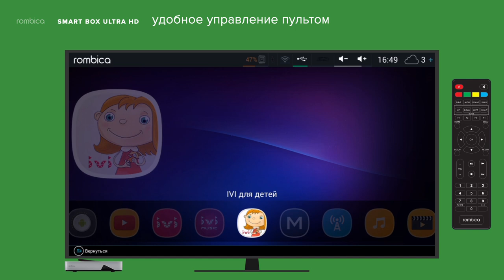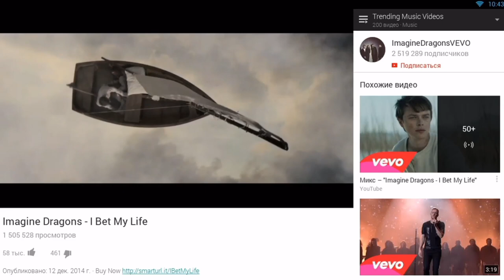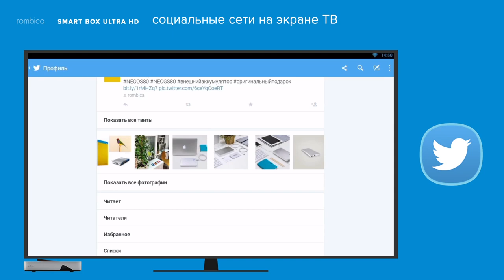4K Медиаплеер Rombica Smart Box Ultra HD. Промо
4K Android Смарт медиаплеер Rombica Smart Box Ultra HD